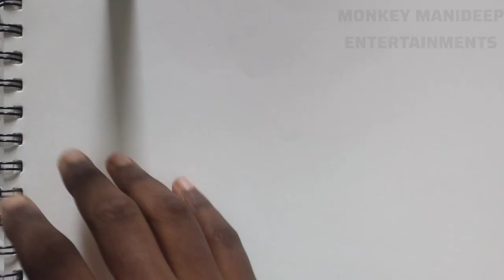How to draw Durga maa , step by step Loomis method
How to draw Durga Maa , Loomis method drawing

How to draw Durga maa , step by step | Outline tutorial

In this video I will show you how to draw Durga maa step by step Loomis method

paper :- 150gsm , A4 size
pencil :- Apsara platinum , 5h drawing pencil

durga thakur face drawing
how to draw Durga thakur step by step
Durga maa drawing
portrait Drawing
Colourfull drawing
Loomis method